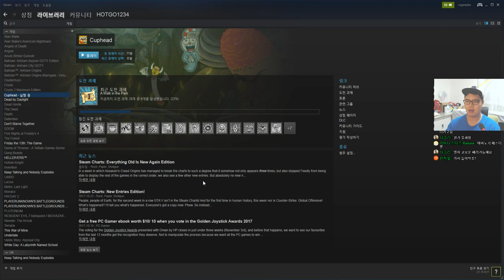[컵헤드]#3 '너무 매운 게임을 사버렸어..' By로젠젠 [Cuphead]